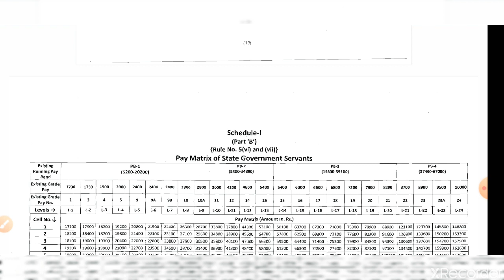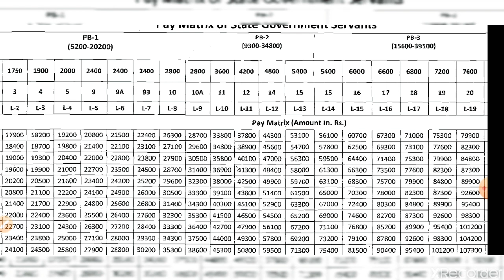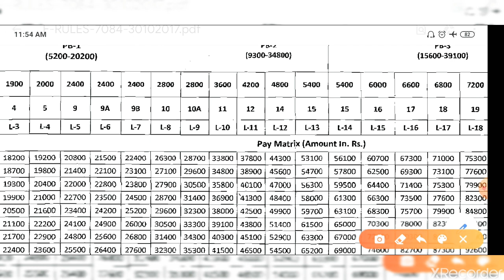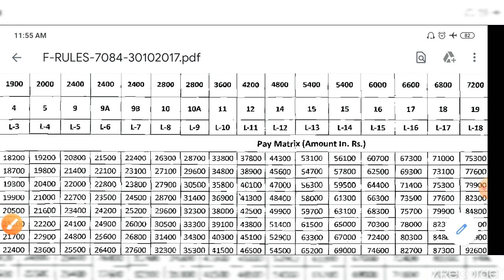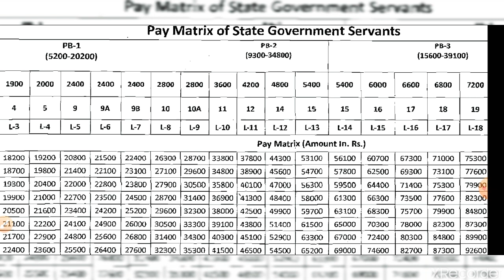2nd ग्रेड टीचर को कितनी सैलरी मिलती है | rpsc 2nd grade latest news today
These, above mentioned are some questions which are answered through this video for clear understanding of our beloved viewers.

Your questions or suggestions are welcomed in the comment box.

भूगोल इस तरीके से एकबार पढ़ने के बाद कभी नहीं भूलें very helpful video you must watch.

मैप की सहायता से राजस्थान का भूगोल समझे आसान ट्रिक के साथ, सभी प्रतियोगिता परीक्षाओं के लिए महत्वपूर्ण

1st ग्रेड स्कूल व्याख्याता की कितनी होगी 2 साल तक व 2 साल बाद सैलरी !! जानने के लिए देखें

2nd ग्रेड अध्यापक की कितनी होगी 2 साल तक व 2 साल बाद सैलरी !! जानने के लिए देखें

2nd ग्रेड शिक्षक भर्ती 2018 की आरक्षित सूची वालों की कितनी सम्भावना है मुख्य सूची में आने की ?? जानने के लिए देखें

join our Telegram channel for latest current affairs and study material search IDEAL Classes Bhadra in Telegram App